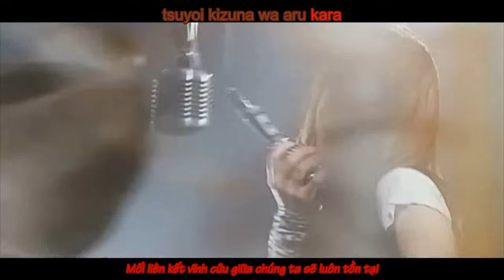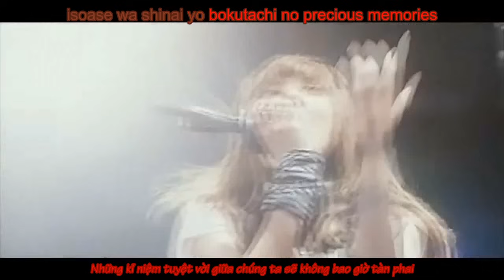[vietsub] Friends - Stephanie Gundam 00 OST